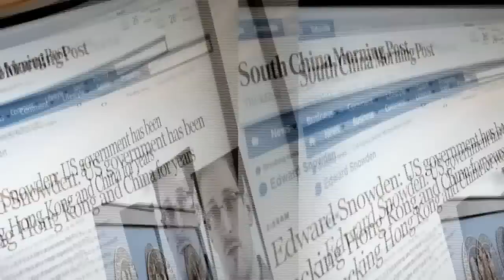John Oliver Went to Russia for 48 Hours to Ask Edward Snowden about Hot Pockets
On Sunday night's episode of "Last Week Tonight with John Oliver" he surprised everyone when he announced that he flew to Russia for only 48 hours to interview Edward Snowden, the man who leaked classified information from the NSA.